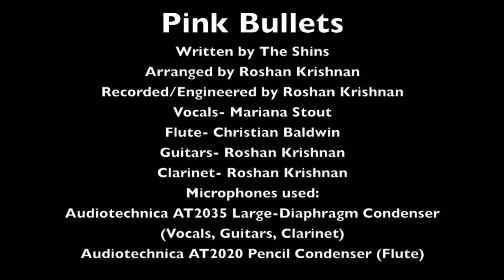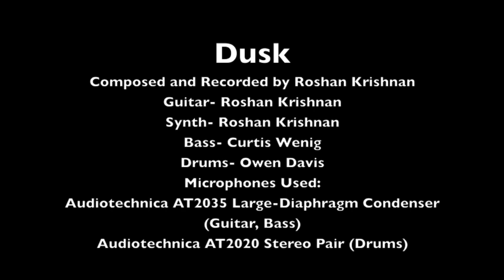MuE Portfolio Video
Optional portfolio for my application to the Music Engineering Technology program at the University of Miami Frost School of Music.